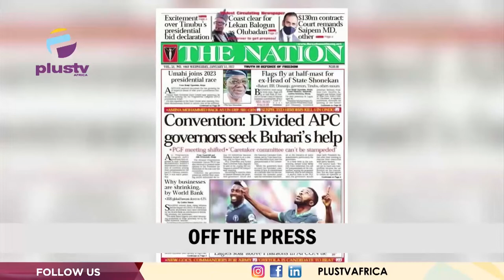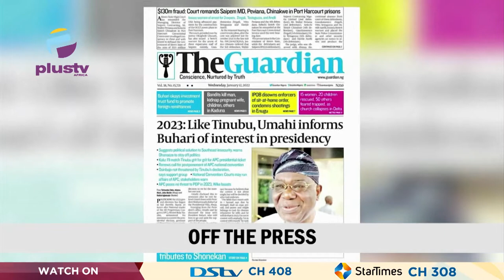Ernest Shonekan Dies At 85 | Tunde Onakoya Rescues Boy From Slum | THE BREAKFAST